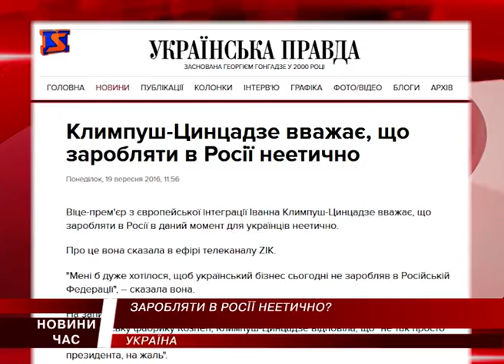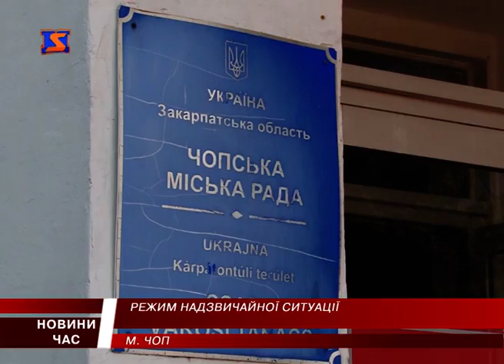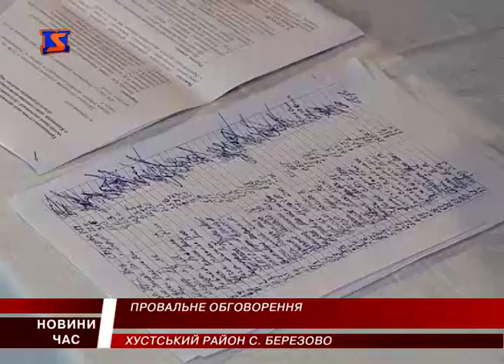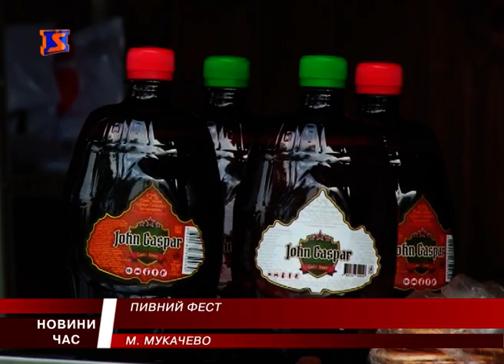М Студіо Hовини Закарпаття за 19 вересня 2016 року